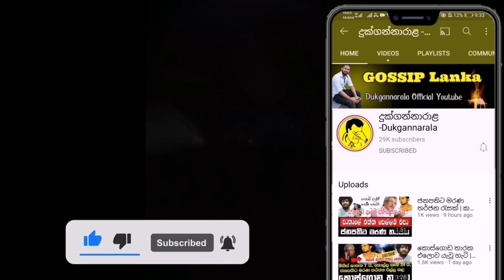පිරිනිවන් පෑ විඩියෝ එකේ තව ලොකු රහසක් එළිවෙයි Rahathan Wahanse Video Part 3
Hi Friend Welcome To My Youtube Chanal